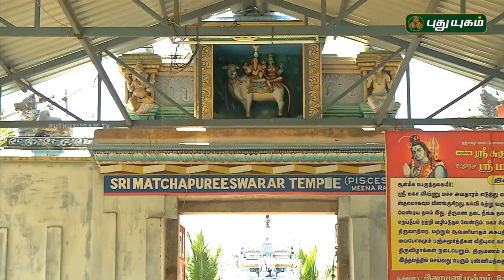Aalayangal Arputhangal | PROMO | 08/04/2018 | PuthuyugamTV